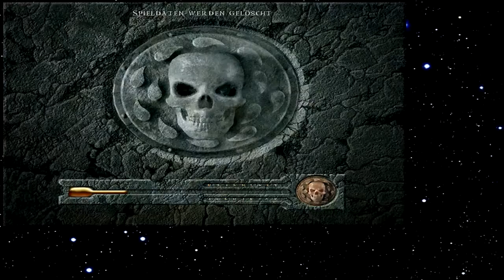Let's Play Baldur's Gate 186 - Ein Knoten in der Zunge (Deutsch)